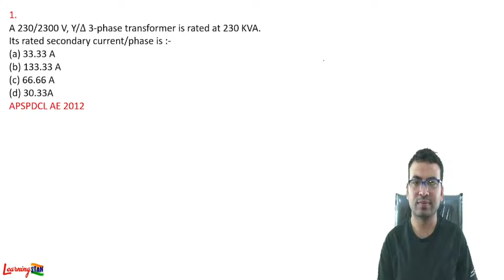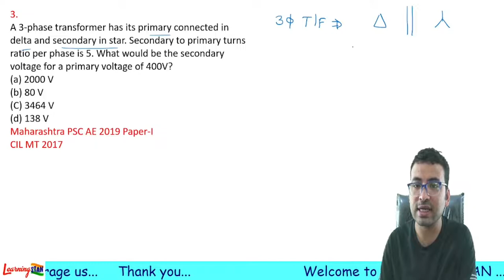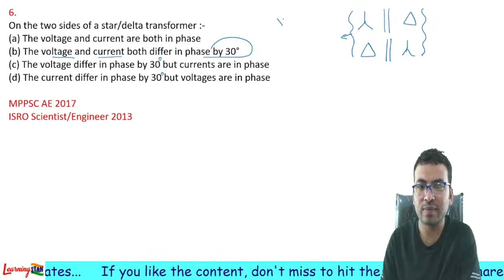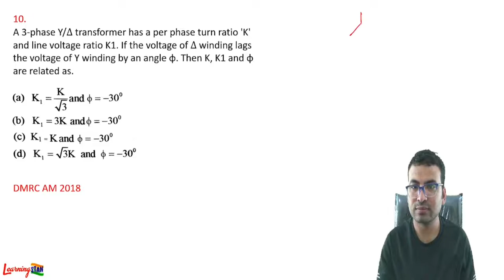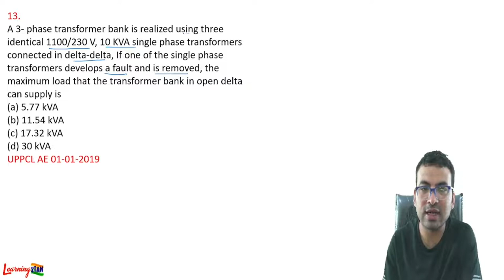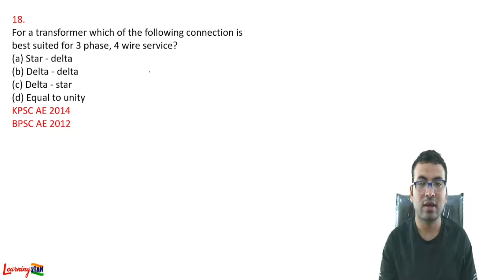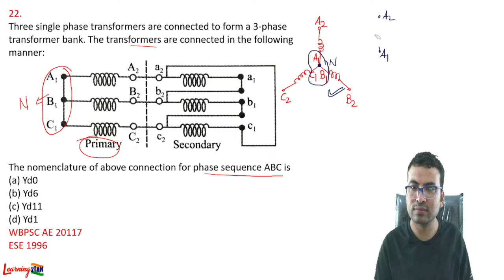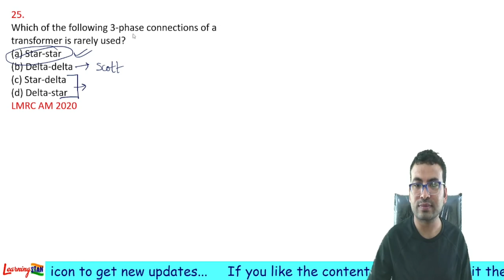Electrical Machines || Transformer || Lect-8 (3-phase transformer)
Previous year Questions of Different Exams of AE/JE...( DMRC, LMRC, UPPCL, ESE, ISRO. )
Topic- Transformer
Sub topic- three phase transformer